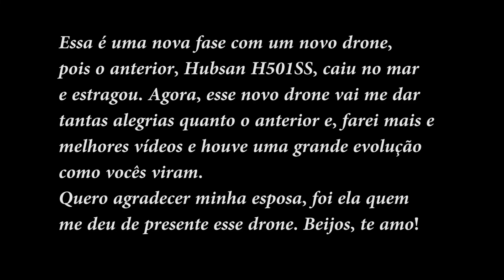Primeiro voo do Fimi A3